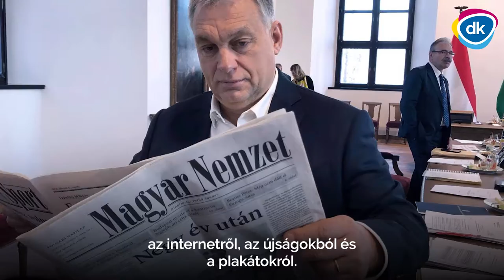Balásy Gyula. Úristen, ki ez a srác?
Balásy Gyula. Úristen, ki ez a srác? Egyszemélyben intézi az orbáni propagandát, milliárdos lett a te pénzedből és kis túlzással a nevét sem tudja. Nézd meg Kálmán Olga videóját!